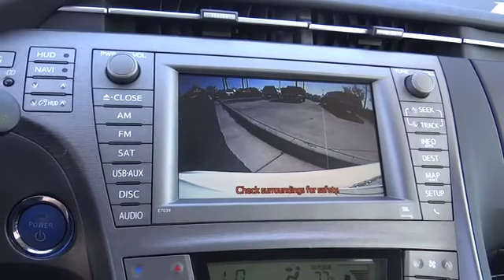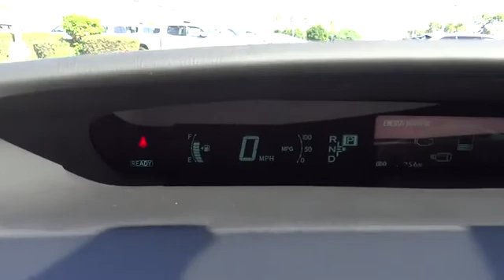2015 Toyota Prius used, Ontario, Corona, Riverside, Chino, Upland, Fontana, CA 2081300P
2015 Toyota Prius

Crown Toyota
1201 Kettering Drive

2015 Toyota Prius Four with Solar Moon Roof.  One owner and just 19k miles from new!  Very well equipped and in excellent condition.  Get the great mileage that you're looking for while enjoying this deluxe Prius Four!  brbrToyota Certified Pre-Owned means you not only get the reassurance of a 12mo/12,000 mile Comprehensive warranty, but also up to a 7yr/100,000-Mile Powertrain Limited Warranty, a 160-point inspection/reconditioning, 1yr Roadside Assistance, trip-interruption service, rental car benefits, and a complete CARFAX vehicle history report.brbrAt John Elway's Crown Toyota we focus on what's really important - your experience. Our One Price, Simple, No Games philosophy takes the hassle and frustration out of buying a vehicle. We monitor the market for what each vehicle is actually selling for after all the hours of back and forth negotiation. Then we post one price - our BEST price - on every vehicle upfront, saving you time and frustration. John Elway wants to be ''YOUR''Toyota dealer.